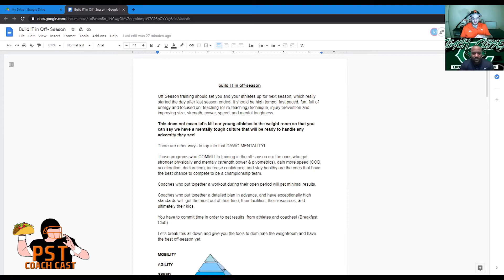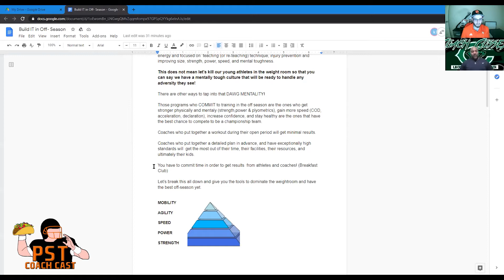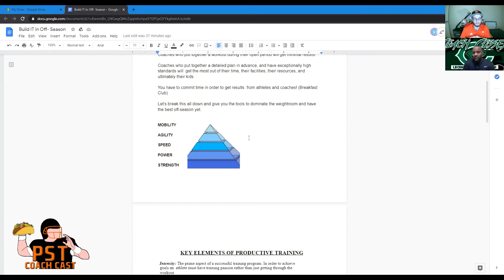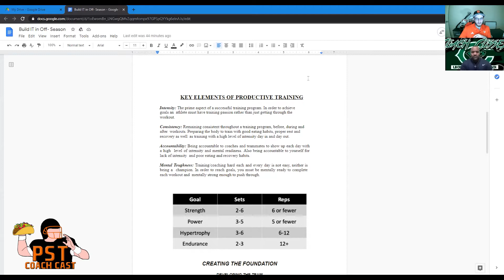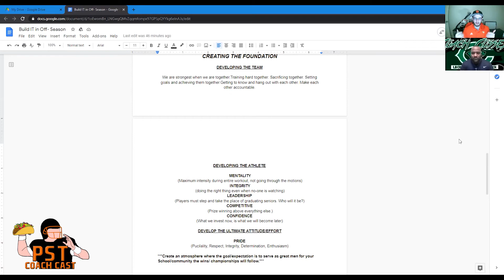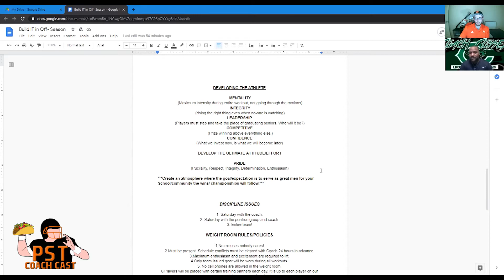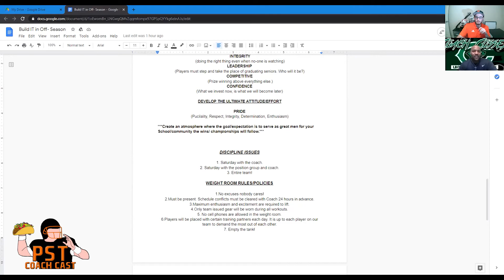PST Coach Cast - Ep 4 - Offseason ft. Kevin Cossey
Now that the Texas UIL Football season is officially over with the delayed playoffs of the 5&6A divisions.. the big topic for schools across the state is building momentum for next football season and one of my favorite coaches in Texas is here to share his views on training and building a winning offseason program.